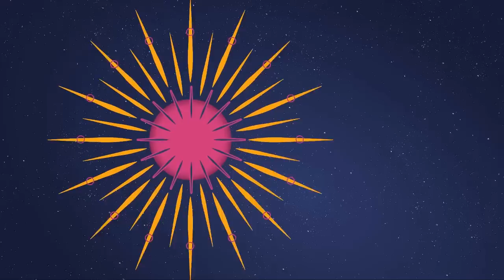Chàng Trai Hết Hói Nhờ Chiếc Mũ Thần Thánh Của Nàng... Và Cái Kết | 69 CÁCH YÊU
BMHH_484
69 Cách Yêu là trang cập nhật những chương trình hẹn hò, ghép đôi, mai mối hot nhất hiện nay BẠN MUỐN HẸN HÒ, HẸN ĂN TRƯA, VỢ CHỒNG SON, YÊU LÀ CƯỚI, MAI MỐI CÙNG NGƯỜI LẠ